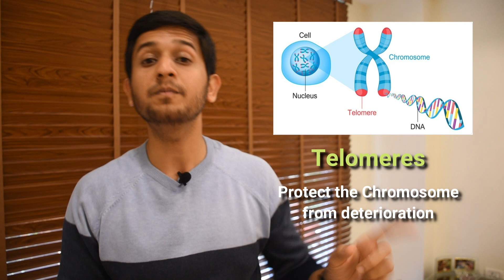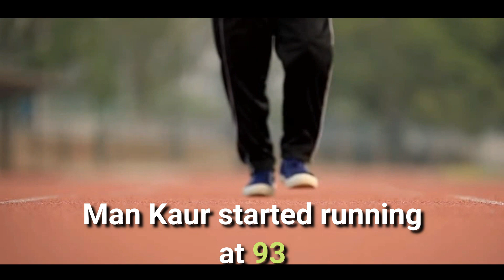Running will reverse the ageing process and make you look young! Backed by research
Does running reverse the ageing process?

A big question that has been on the minds of runners for years. But scientific research proves that running is the go-to exercise if you want to slow down or even reverse the ageing process.

Man Kaur (104), Fauja Singh (108) and Milind Soman (54) are living examples of people who took up running and they have clearly defied the age boundary.

Chapters:
0:00 Introduction
0:38 Research by international houses
1:25 Biology
2:49 How much running is enough?
3:21 Ideal age for running?
4:13 Is Running the only exercise?
4:50 60:40 workout rule
5:15 Outro